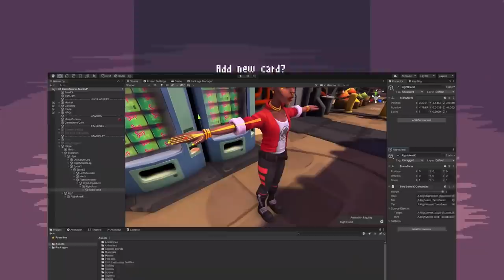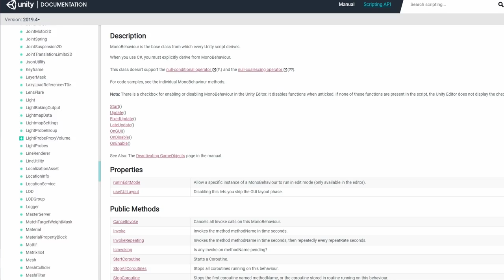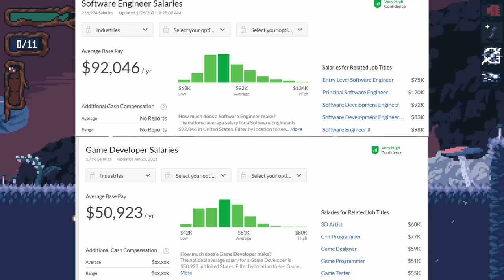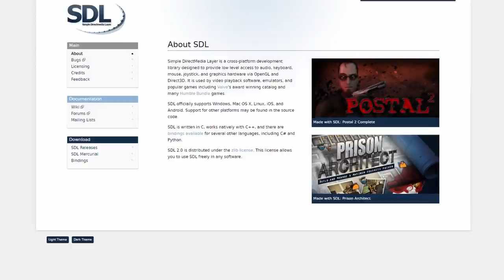Why I'm Glad I Didn't Use Unity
I've been making games for 7 years and I'm still glad I chose to use graphics library. The choice of whether to use an engine or not really is something people forget to consider nowadays.

Potato Tier Patrons:
Keill